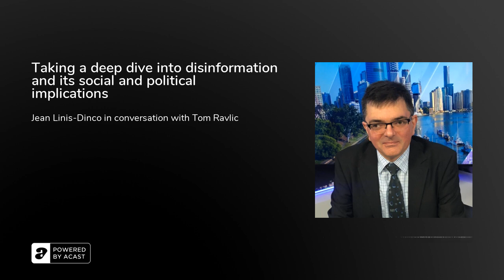Taking a deep dive into disinformation and its social and political implications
Doctoral researcher Jean Linis-Dinco is exploring how disinformation manifests itself online and impacts society across various countries. She discusses the implications of technology and how it is used to mobilise revolution by citizens as well as how governments use it to shape their narrative.